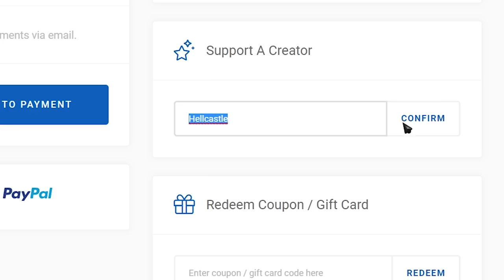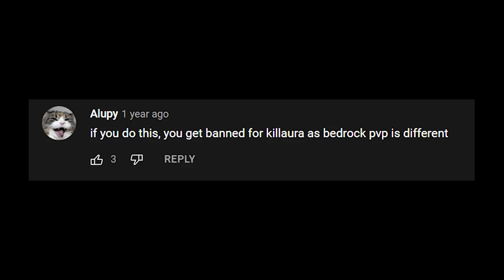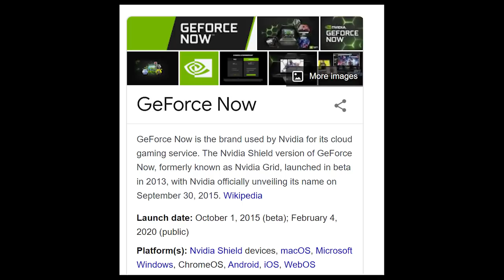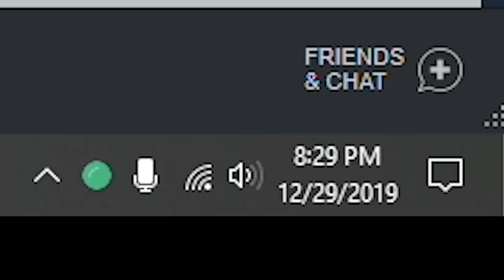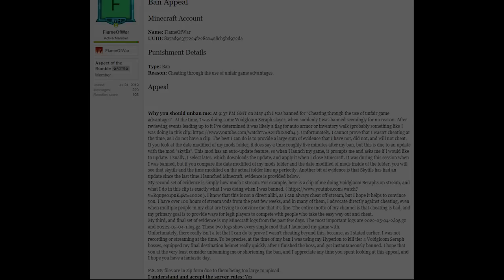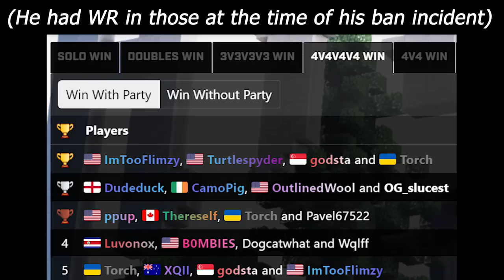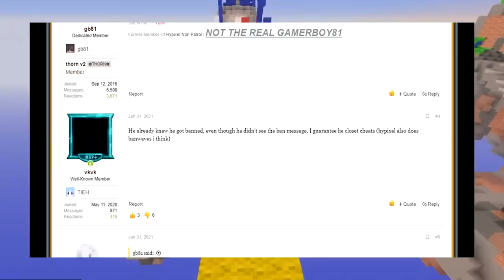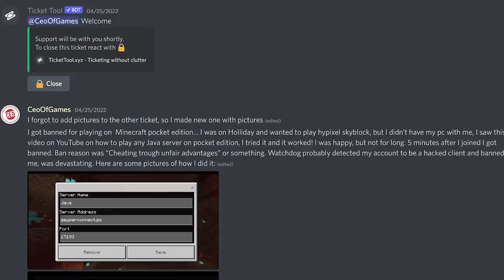How Picking Up a Diamond got someone Banned on Hypixel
Download Dragon City for free, become a Dragon Master and claim the exclusive rewards

Yeah this is part 4 of this series, Make sure you watch the previous ones as well to keep in touch with the whole silly ban reasons universe.